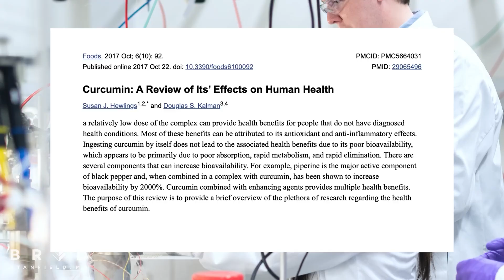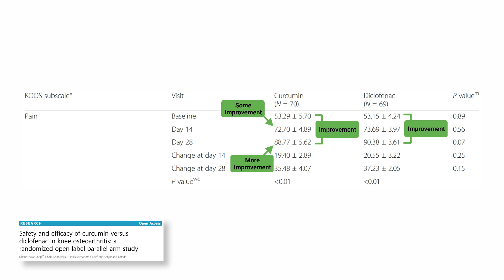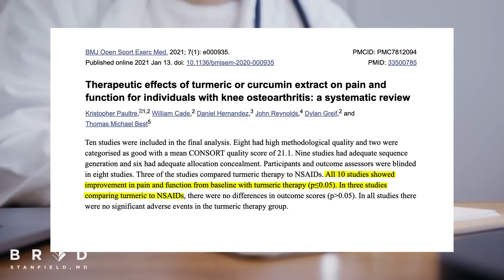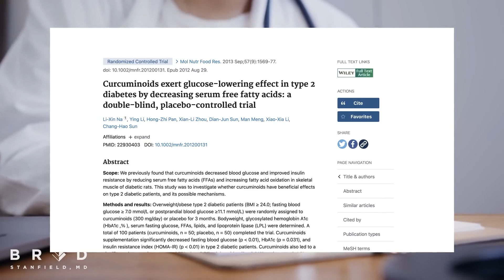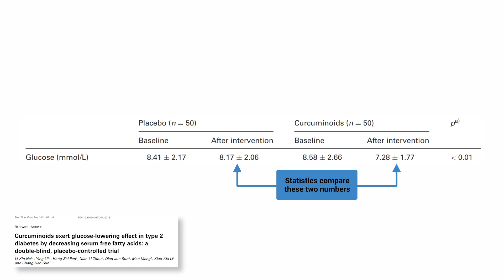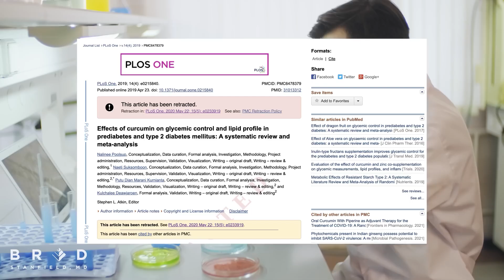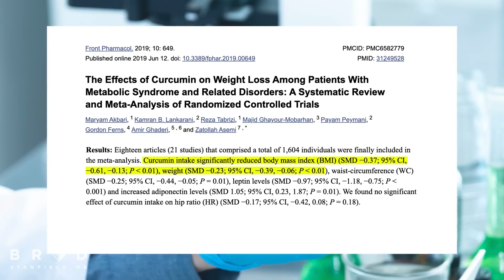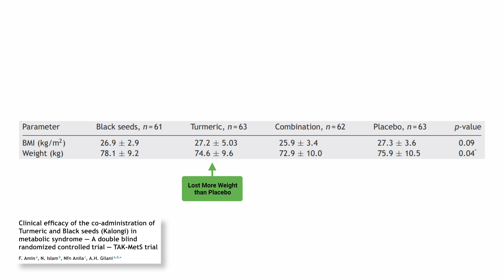Dr. Stanfield: Re-Analysis of Claims.